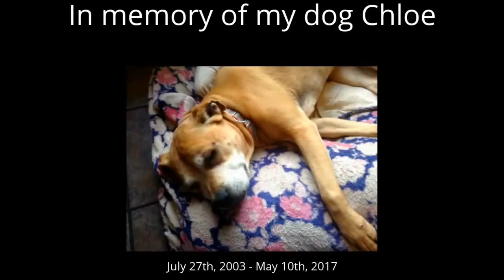Halo Wars 2: part 12 FINALE "Last Stand"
Cap Cutter and his crew must fend off the Banished in a final defense of Andrers as she prepares the Halo for its voyage.

Directed by
Alistair Hope ... (creative director)
Writing Credits
Dion Lay
Jaine Weddell
Cast (in credits order)
Nika Futterman ... Alice-130 (voice)
Jeff Steitzer ... Announcer (voice)
John DiMaggio ... Atriox (voice)
Gideon Emery ... Captain James Cutter (voice)
Matthew Waterson ... Douglas-042 (voice)
Erika Soto ... Isabel (voice)
Mark Deklin ... Jerome-092 (voice)
Nik Doner ... Jerome-092 / Additional Voices (voice)
Faye Kingslee ... Professor Ellen Anders (voice)
Kate Pippinger ... Professor Ellen Anders (voice)
Courtenay Taylor ... Serina (voice)
Nolan North ... Sergeant Forge (voice)
Darin De Paul ... Shipmaster (voice)
Abby Trott ... Jackrabbit (voice)
Andrew Morgado ... Marine Leader (voice)
Benjy Gaither ... Additional Voices (voice)
Chris Tergliafera ... Additional Voices (voice)
Cindy Robinson ... Additional Voices (voice)
Damien C. Haas ... Warthog Driver / Additional Voices
Isaac C. Singleton Jr. ... Additional Voices (voice)
Jamieson Price ... Additional Voices (voice)
Jon Bailey ... Additional Voices (voice)
Jon Olson ... Additional Voices (voice)
Joseph Staten ... Additional Voices (voice)
Kaiji Tang ... Additional Voices (voice)
Karen Strassman ... Additional Voices (voice)
Misty Lee ... Additional Voices (voice)
Morla Gorrondona ... Hornet (voice)
Neil Kaplan ... Additional Voices (voice)
Oliver Vaquer ... Additional Voices (voice)
Patrick Seitz ... Additional Voices (voice)
Rachel Kimsey ... Additional Voices (voice)
Ray Chase ... Additional Voices (voice)
Rick Gifford ... Pelican (voice)
Stephanie Sheh ... Additional Voices (voice)
Yuri Lowenthal ... Additional Voices (voice)
Zachary Quarles ... Additional Voices (voice)
Rey-Phillip Santos ... Marine Medic (voice)
Gordy Haab Casting By
Kevin McMullan Art Direction by
Jude Bond
Jeremy Cook Second Unit Director or Assistant Director
Tim Heaton ... studio director Art Department
Jan Urschel ... concept artist Sound Department
William Beadle ... associate sound designer
Malte Bieler ... sound editor: cinematics
Harry Cohen ... sound editor: cinematics
Hayden Collow ... sound editor: cinematics
Sam Cooper ... audio lead
Justin Davey ... sound editor: cinematics
Charles Deenen ... supervising sound designer/mixer: cinematics
Daniel P. Francis ... supervising dialogue editor: Formosa Interactive LLC
Andrew Hair ... audio integration
Mark Jasper ... re-recording mixer: cinematics
Samuel Justice ... sound editor: cinematics
Robert Kidd ... sound designer
James Magee ... sound designer
Paul McArthur ... sound designer
Garrett Montgomery ... dialogue editor / dialogue mastering / dialogue quality control / dialogue recording
Braden Parkes ... sound editor: cinematics
Charles Pateman ... sound designer
Haydn Payne ... sound designer
Brett Rothfeld ... dialogue editor / dialogue mastering
Michael Schapiro ... sound designer: additional in-game sound effects
Stuart Sowerby ... senior audio programmer
Csaba Wagner ... supervising sound designer: cinematics
Tim Walston ... sound editor: cinematics
Nicolas Franceschinel ... dialogue editor (uncredited) Visual Effects by
Brian J. Alvarez ... visual effects artist
Keith Beltramini ... scene assembler: Blur
Bernard O. Ceguerra ... visual effects Animation Department
Jason Hendrich ... cinematic animator Music Department
Matt Franko ... head of music preparation
Wataru Hokoyama ... conductor
Mark Robertson ... orchestra contractor
Ryan Walsh ... assistant audio engineer Other crew
Gideon Emery ... motion capture actor: Captain James Cutter
Faye Kingslee ... motion capture actor: Professor Ellen Anders
Kevin McMullan ... voice director
Michael Schapiro ... sound designer (as Mike Schapiro)
Erika Soto ... motion capture actor: Isabel